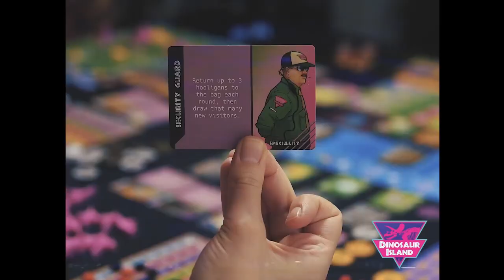RETO 1 JUEGO AL MES DURANTE 1 AÑO - TAG 12 meses + 4 Estaciones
Bienvenid@s de nuevo a La Partida Perfecta!

@lacalaveraazul me han nominado a una combinación de TAGs, lo que se ha acabado convirtiendo en un reto: 12 meses, 12 juegos + 4 estaciones.

El TAG consiste en jugar 1 juego cada mes del año, que sea mínimamente complejo y que tenga relación con la estación del año. Además, he intentado que la gran mayoría salgan de mi antiludoteca, así a ver si logro que llegue a 0 lo antes posible!

Nomino para este reto a 3 canales: @ASolasconLumerien , @ParejaLudica y @MisAventurasLudikas
Esperando ver, si aceptáis el reto, que juegos traéis y si subís alguna partida jeje

00:00 Introducción
00:45 Primavera
03:43 Verano
06:13 Otoño
08:27 Invierno
12:15 Nominaciones